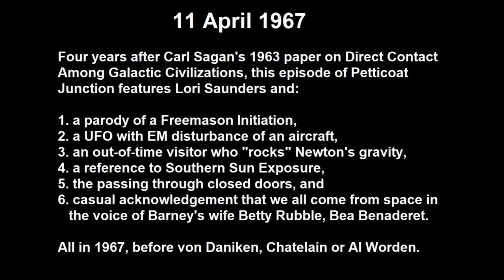UAP Review of the Petticoat Junction UFO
On this 53rd anniversary... we observe that it was four years after Carl Sagan's 1963 paper on Direct Contact Among Galactic Civilizations,  that this episode of Petticoat Junction featured Lori Saunders and:

1. a parody of a Freemason Initiation,
2. a UFO with EM disturbance of an aircraft,
3. an out-of-time visitor who "rocks" Newton's gravity,
4. a reference to Southern Sun Exposure,
5. mental telepathy and awareness,
6. the passing through closed doors, and
7. casual acknowledgement that we all come from space in the voice of Barney's wife Betty Rubble, Bea Benaderet.

All in 1967, before von Daniken, Chatelain or Al Worden's comments about we being the aliens on planet Earth.

Created by Paul Henning and Ruth Henning

Episode Written by Charles Stewart  and Dick Conway

Starring

Bea Benaderet
Edgar Buchanan
Linda Kaye Henning
Jeannine Riley
Pat Woodell
Gunilla Hutton
Lori Saunders
Meredith MacRae
Smiley Burnette
Jimmy Hawkins
Charles Lane
Rufe Davis
Frank Cady
Mike Minor
Elna Danelle Hubbell
June Lockhart
Jonathan Daly
Higgins

112